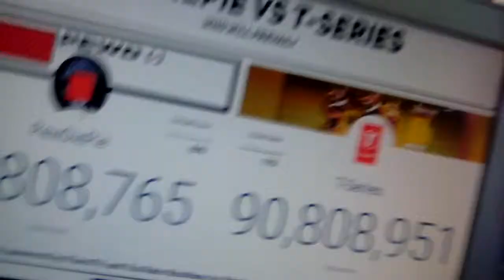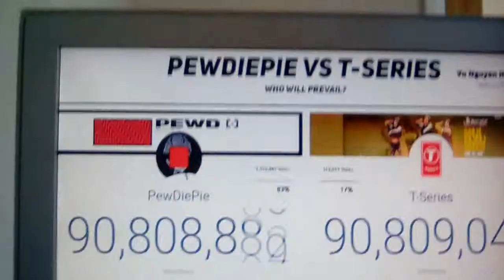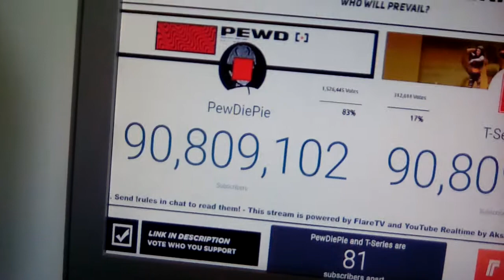Pewds and T series were beating each other every second!